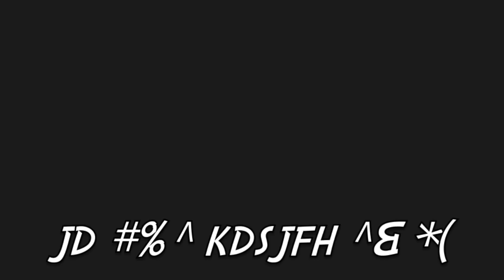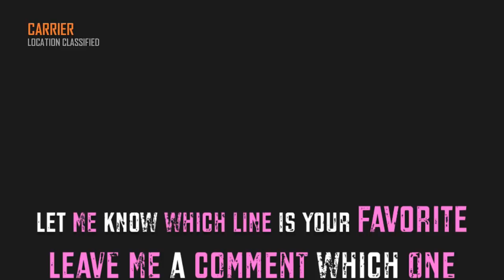You Got Game? Ep 8 "Is It Wet?"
Let me know which pick up line is your Favorite by leaving a comment if you ENJOY Like the Video.
Controller Plus
Kontrol Freeks:
GO TO The Specktators Website! for the FREE down load.